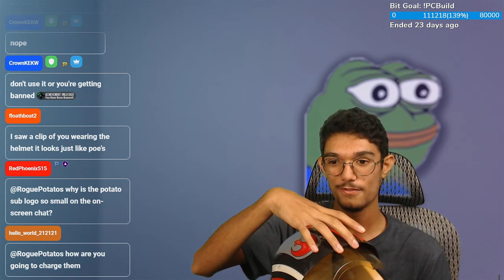i am a veteran ace pilot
Don't overestimate me LOL, heres my first time going through the star wars squadrons campaign! hope you enjoy!